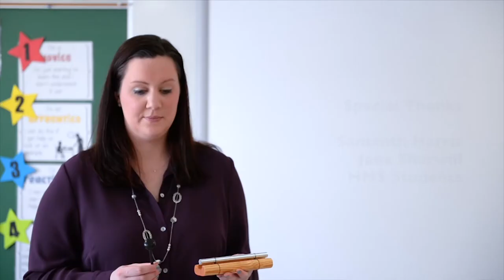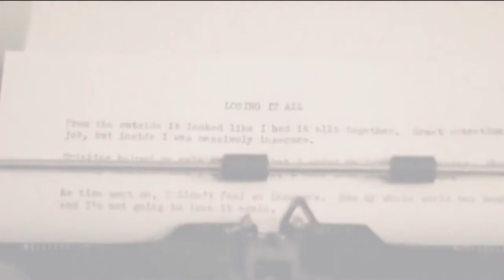Highlights from the Hill: Mindfulness